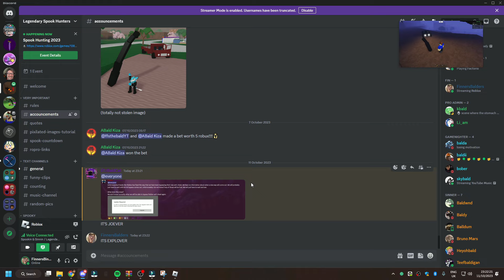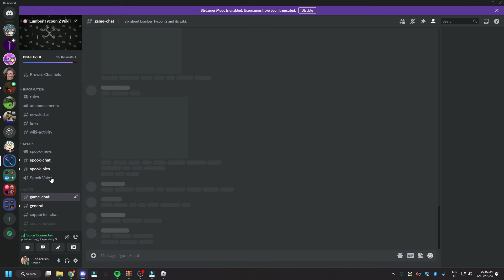Lumber Tycoon 2 Spook Wood 2023 | Tree 57 to 61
I'M BACK!

Just a quick note: These videos were recorded in October. You cannot find Spook trees outside October!